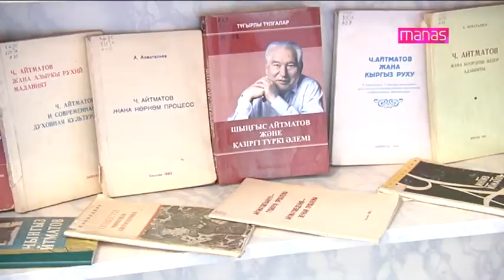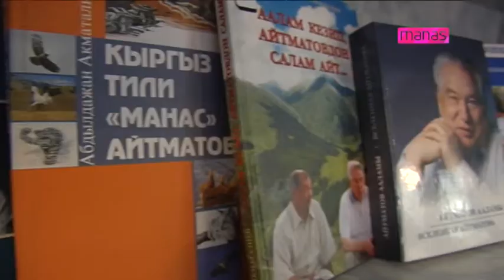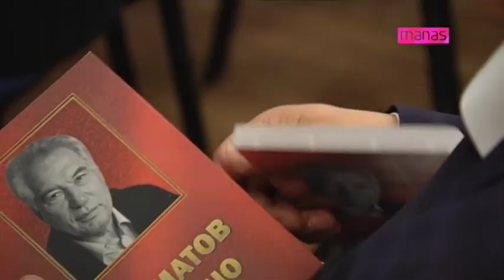Чыңгыз Айтматовдун туулган күнүнө арналып иш-чаралар өтүп жатат